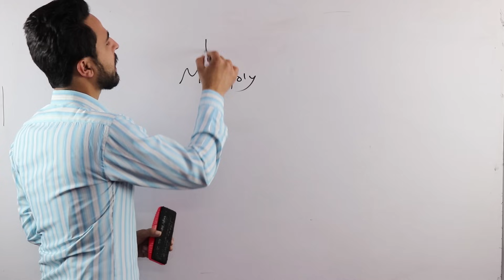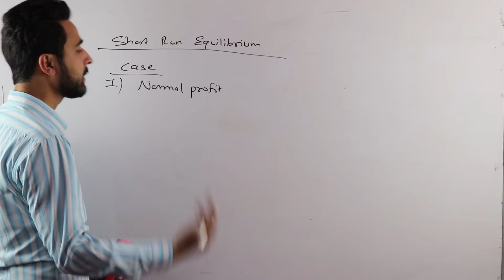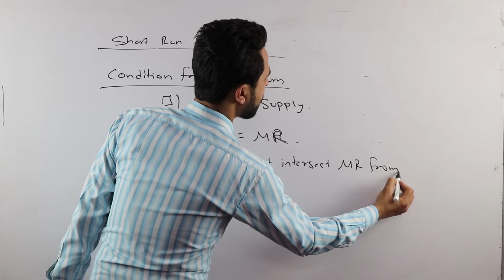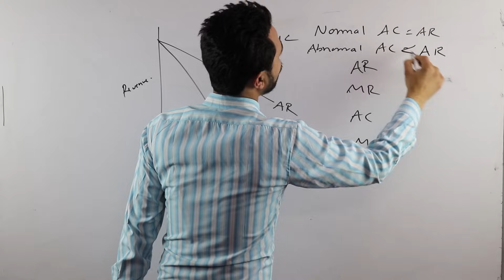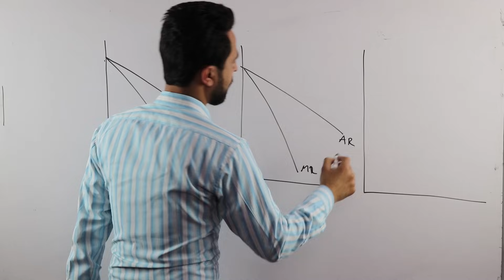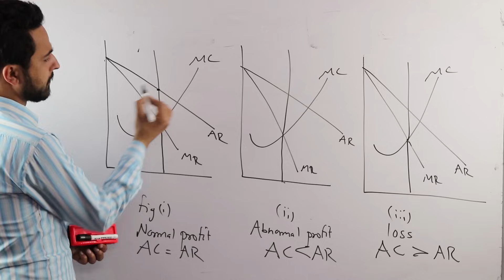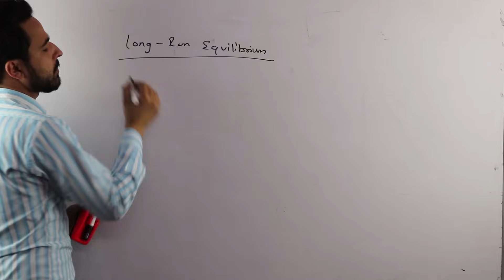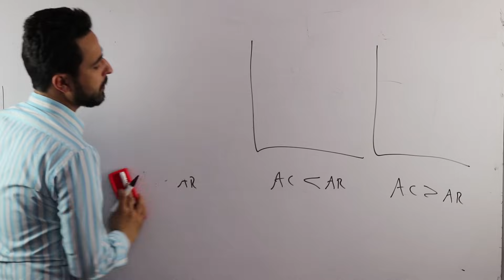Price and Output Determination under Monopoly in Nepali || Grade 12 || Economics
This video is all about the price and output determination (equilibrium) for a firm under monopoly. This topic is mainly prepared for Grade 12’s students from fifth chapter called Theory of price and output determination. In our previous chapter, we covered the same topic but under the perfect competition.